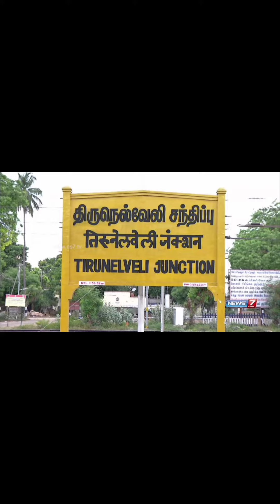Agasthyarmalai Trekking | Facts | பொதிகை மலை | 6200 Ft Hill | Tamil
NOTE:-

I Don't own the copyright of the audio & video & photos used copyright Disclaimer sclaimer under section 107 of the copyright Act 1976 allowance is made for fair use for purposes such as criticism comment news reporting teaching scholarship and research fair use is a use permitted by copyright statute that might otherwise be infringing non - profit educational or personal use tips the balance in favour of fair use.

All the information I have talked about in this I have taken from Google

All the audio used in this video will go to Credit owner